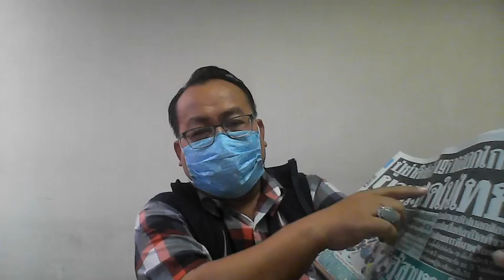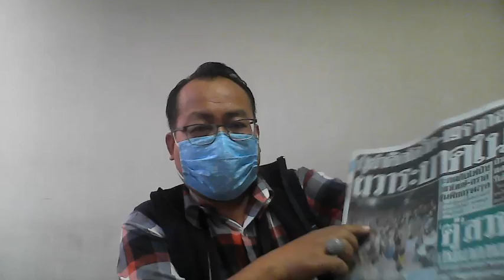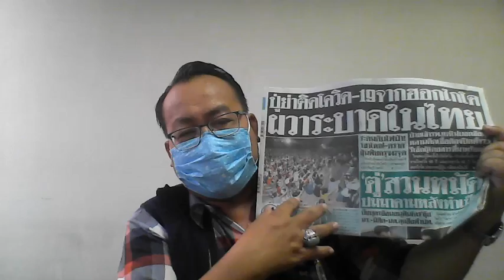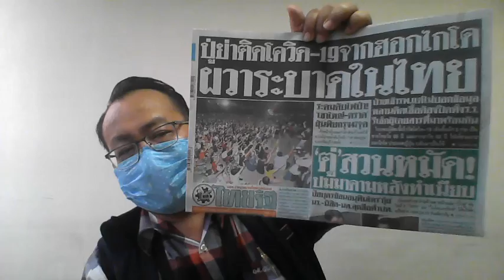Morning News from Bangkok- News Headlines from Thairath, a local newspaper on Feb 27th, 2020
Two news headlines from Thairath
1. New cases of Corona Viruses infected Thais
2. Pro-democracy demonstration